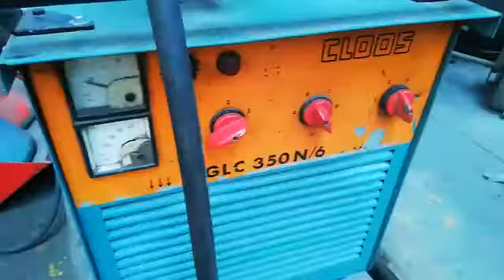0518 MIG-MAG 350W CLOOS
Capacidad: 350a.
Campo de Regulación: 40-350a
Ciclo de trabajo: 350a(60%), 270a(100%)
Potencia: 13 kva
Alimentación: 3f, 2220/380v, 50hz.
Sistema de refrigeración: Liquida (Agua)
Industria: Alemania